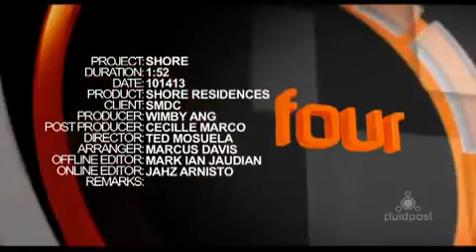Shore Residences Mall of Asia "Where Everyday's Summer Special!!"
Oliver Valera
SMDC In-House Property Specialist